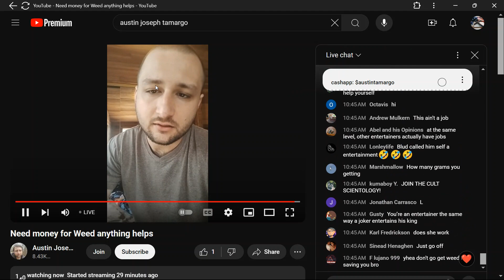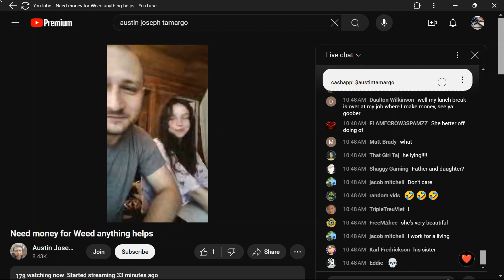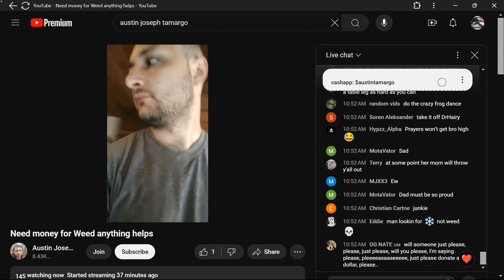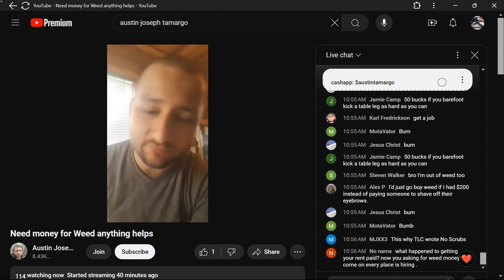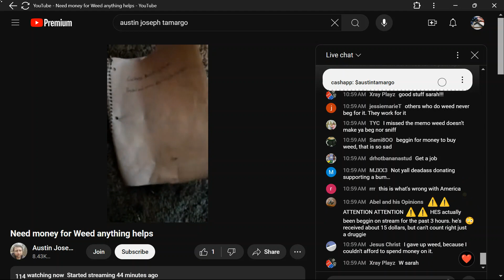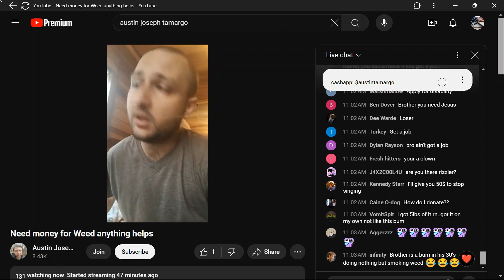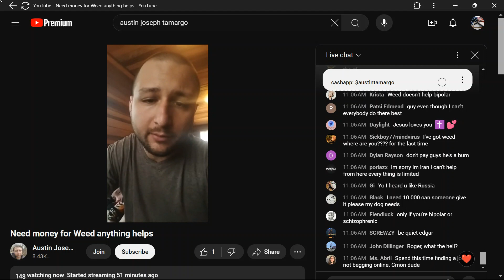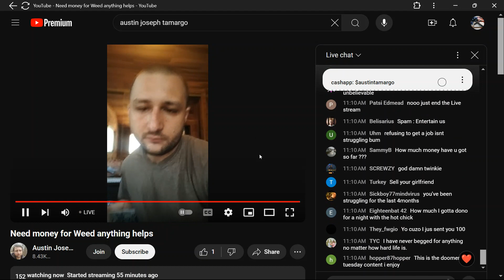*SCAMARGO* 08.06.24 SHYT SHOW PT2 OF 5